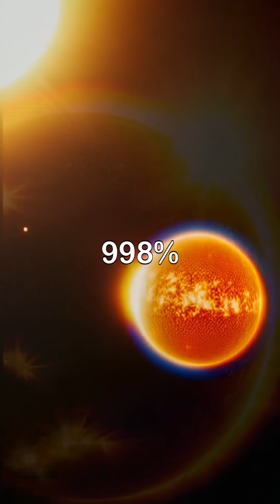Did You Know? – You can fit 1.3 million Earths inside the Sun sun space fypシ゚viral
Discover the incredible power and size of the Sun, the giant star that makes up 99. 8% of our solar system's mass.

Learn how it provides warmth and light to all planets, influencing our weather and creating stunning sunsets. Explore the dynamic nature of solar flares and their impact on Earth's technology, as well as the ancient reverence many cultures have held for this celestial body.

Delve into the science behind nuclear fusion in the Sun's core and how its gravitational forces maintain the orbits of planets. Join us on a journey through our solar system and beyond, highlighting our place in the vast Milky Way galaxy.

Embrace the future with renewable energy powered by the Sun! Sun SolarSystem Space Astronomy RenewableEnergy.